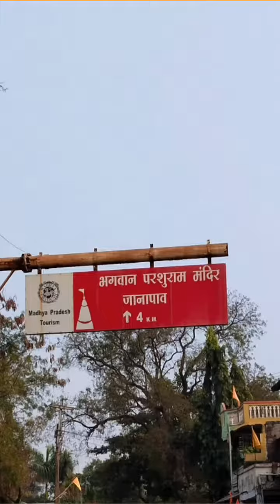bhagwan parshuram ji janm sthan भगवान परशुराम जन्म स्थान जानापाव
@भगवान @parsuram parsuram ram parsuram ji